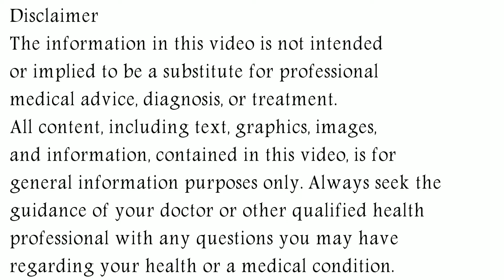Apetamin Syrup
In this video, we will discuss what are the uses and benefits of apetamin syrup. How to take apetamin syrup. We will also discuss what are the side effects of apetamin syrup. Watch the complete video for detailed review of apetamin syrup in hindi.